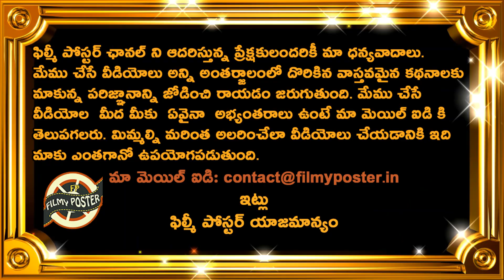Suyrakumar Yadav Controversial DRS Review In Sri Lanka 3rd ODI|SL vs IND 3rd ODI Latest Updates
Suyrakumar Yadav Controversial DRS Review In Sri Lanka 3rd ODI|SL vs IND 3rd ODI Latest Updates|Filmy Poster